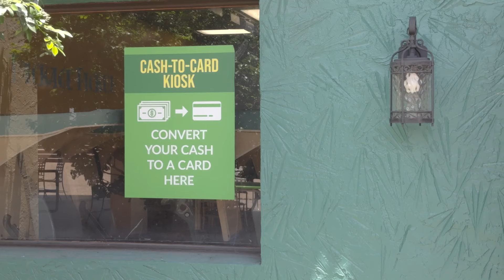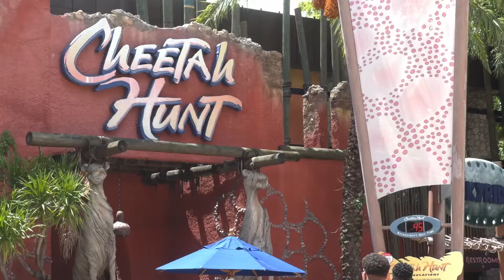Família Cris Pelo Mundo: Adrenalina e Diversão no Busch Gardens Tampa Bay!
No episódio de hoje, a Família Cris Pelo Mundo se aventura no Busch Gardens Tampa Bay, um dos parques mais emocionantes da Flórida! 🎢🦁 Descubra conosco as montanhas-russas radicais, os incríveis safáris e os encontros de tirar o fôlego com animais selvagens. Mostramos as melhores atrações, compartilhamos nossas dicas e curtimos cada momento dessa experiência cheia de adrenalina e diversão para todas as idades.